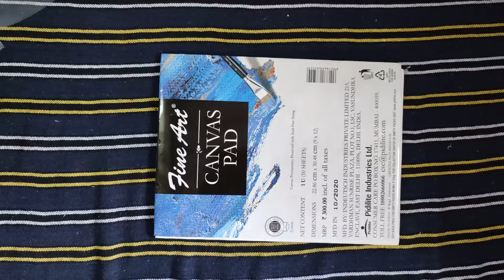canvas board making || painting on canvas board || hills paintings || colour mixings